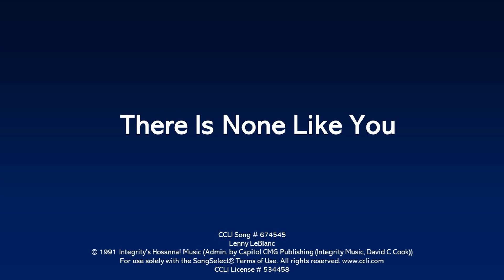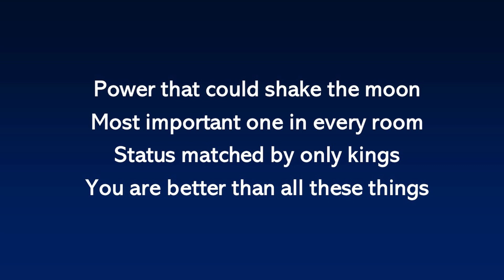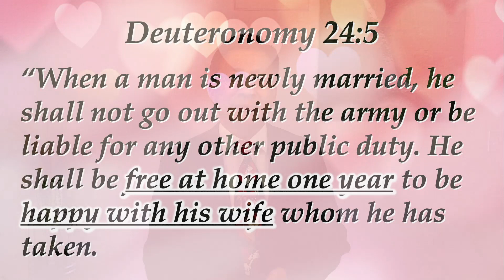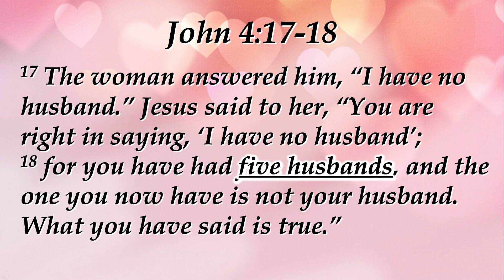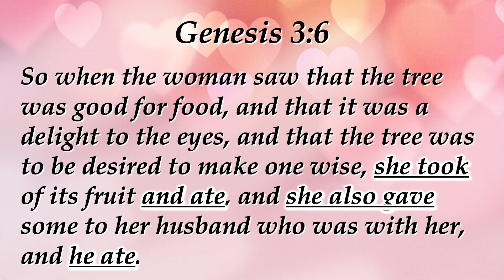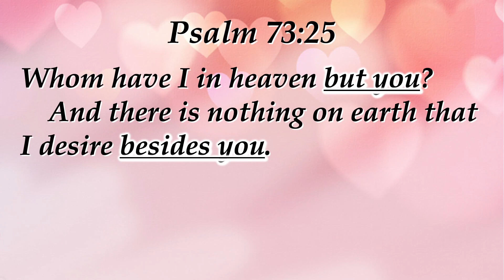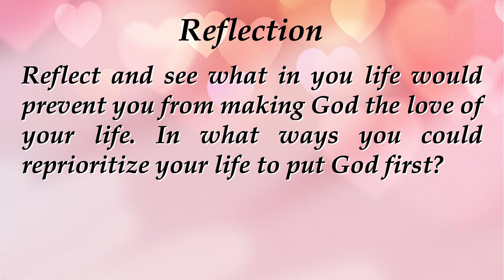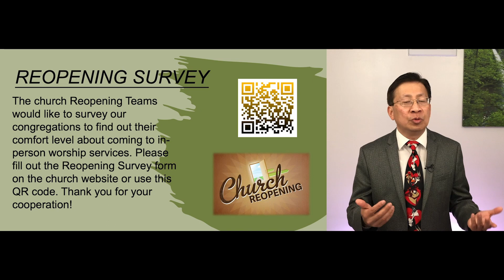CPCC English Worship (Sermon): 05/02/2021 11:15 AM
Church Theme：Shelter In God, Soaring On High
Speaker:   Rev. Walter Lau
Sermon:    Counterfeit Shelter (2): Romance, Love, Marriage, & Sex
Passage:   Psalm 73 : 25

Worship Leader:  Pastor Tim Young

We are glad you could join us! If you're new and interested in getting connected with us and our community, you can fill out the form below, and one of our members will get in contact with you!

Reflection Prompts for today's sermon:

1. Reflect and see what in your life would prevent you from making God the love of your life. In what ways could you reprioritize your life to put God first?